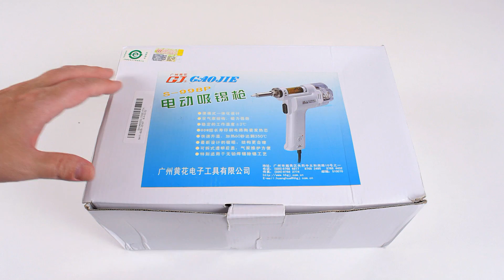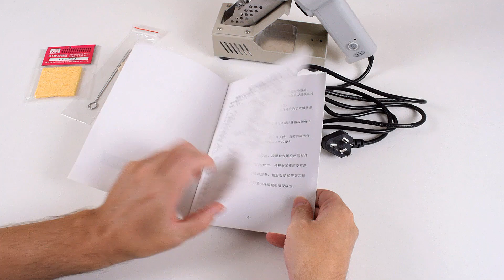Desoldering capacitors with the GJ S-998P Double Pump Desoldering Gun